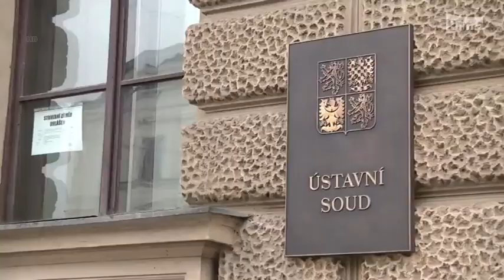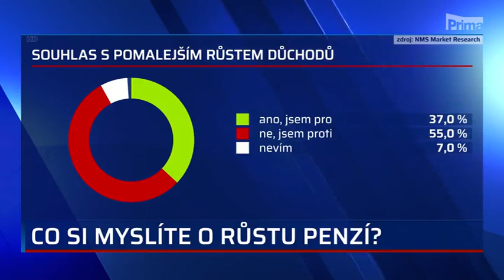CNN Prima News - ústavní stížnost na valorizaci důchodů a rozhodnutí prezidenta republiky